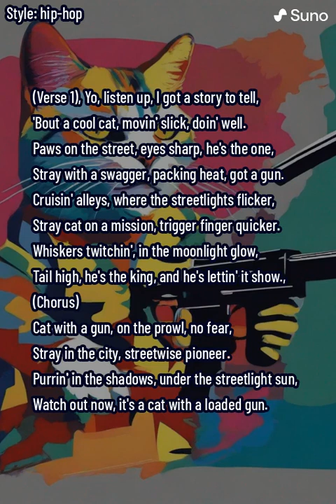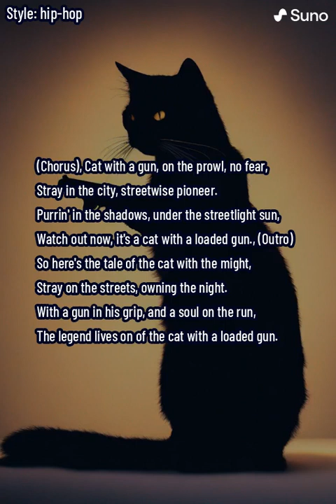King of the Alley (lyrics)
Step into the gritty streets of the urban jungle with 'King of the Alley,' a hip-hop saga that follows the swaggering journey of a fearless stray cat. This lyrical narrative unveils a nocturnal world where the moonlight illuminates the silhouette of a streetwise pioneer, a feline with a loaded gun and an unspoken code. The lyrics paint a vivid picture of the cool cat's adventures, cruising through alleys, climbing fences, and leaving his mark on the concrete canvas. With a blend of wit, mystery, and a touch of danger, 'King of the Alley' is a musical alleycat anthem that prowls through the shadows of the city, leaving listeners captivated by the legend of a stray with a loaded gun.